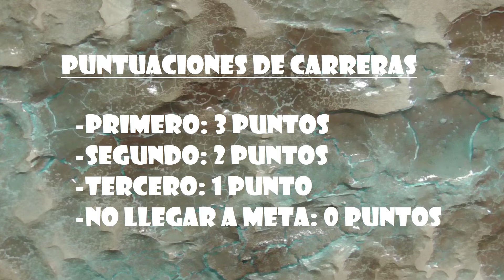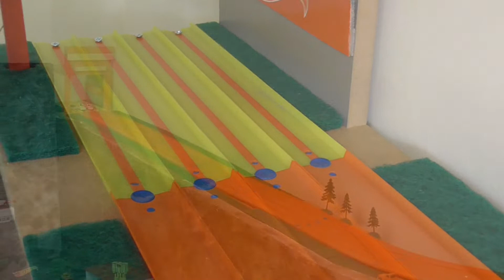BEETLE CLASSIC CAR (HOT WHEELS-MAJORETTE)🔥⚡RACE MONTE AKINA.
Carrera en Mt. Akina con VW escarabajo clásicos.